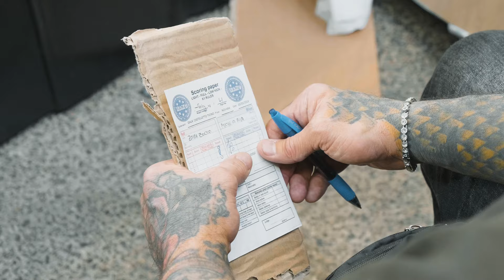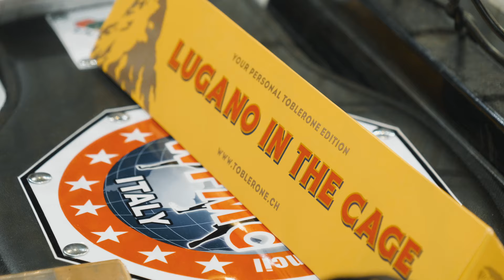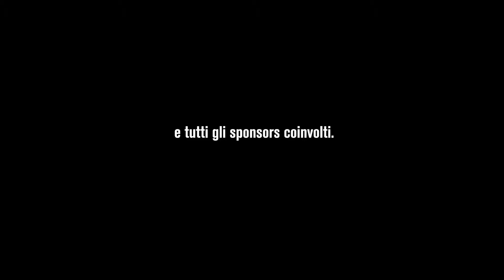LUGANO IN THE CAGE 2019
Edizione 2019 dell'evento sportivo dedicato alle discipline come MMA BJJ
K1 e Kickboxing.
Video di Enrico Smeraldi